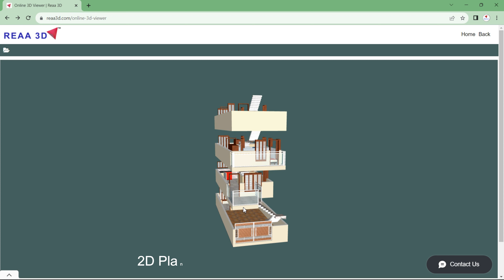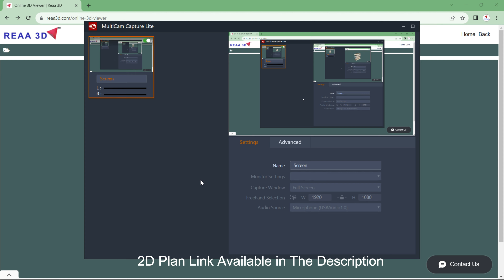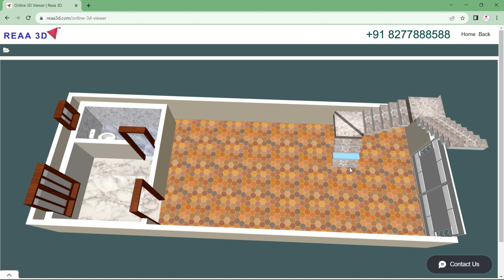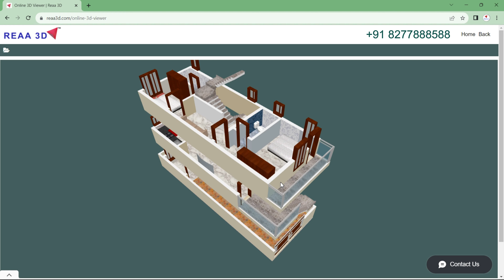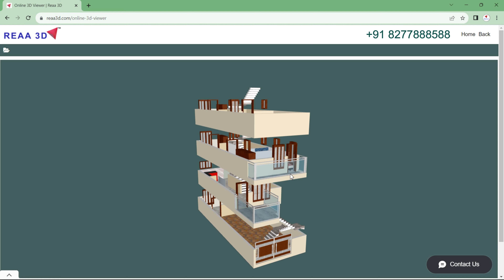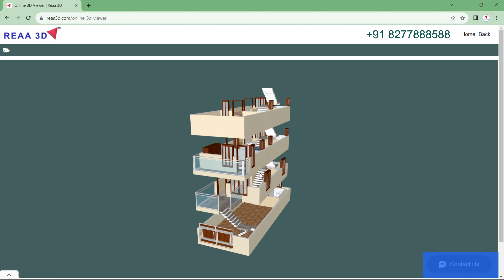Step Inside a Luxurious 15 by 40 Duplex House with Amazing Balcony Views with Servant Room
Step Inside a Stunning 15 by 40 3BHK Duplex House with Servant Room and Balcony: A Modern Dream Home4. "Witness the Exceptional Architecture and Design of a 15 by 40 3BHK Duplex House with Servant Room and Balcony